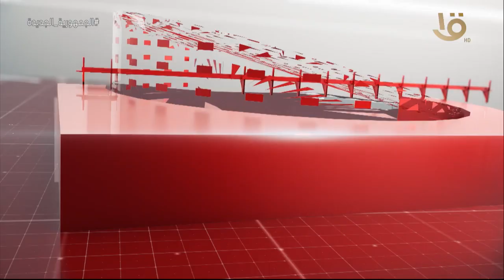نشرة الثالثة | أهم الأخبار السياسية والاقتصادية محليا وعالميا ..الحلقة الكاملة 15-1-2023